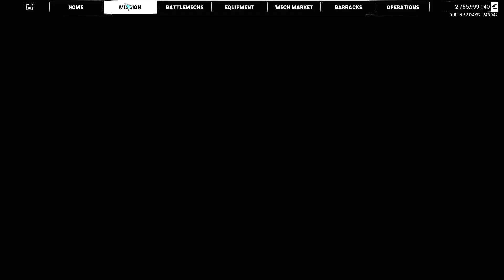Elite Sniper (Cicada) - Mechwarrior 5 Gameplay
Mod list:
330's Pilot Overhaul
Camo Spec 2.0
Change Company Name
Cockpit Glass
Coyotes Mission Pack
Expanded Company Logos
Field Repairs
Leopard Colors
Lore-based Mech Variants - YAML
Mech Delivery
Mechassualt 1 and 2 music replacer
Mechassault SFX pack
Mod Options
MWO Mechs in MW5 Pack (former Black Lanner mod)
MW4 Betty
MW5 Mod Compatibility Pack
No Dialog HUD
OmniCore - Inner Sphere OmniMechs (YAML - YAW)
P8K WeaponFx Changes
ProHUD
Remove JumpShip Animation
Quad Battlemechs
Simple Zoom
Smaller Upgrade Traits (cheap1slot)
Stacked Crates - Loot Crate Overhaul
Star Map Mouse Over - Mission Logos
Timberwolf - Mad Cat
Ultra Visual and Weather
vonBiomes
vonHUD
War FX
Xenopax Art Optimizer
Xenopax Optimization